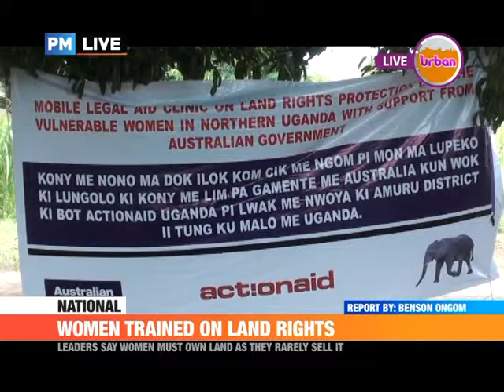PMLIVE: WOMEN TRAINED ON LAND RIGHTS